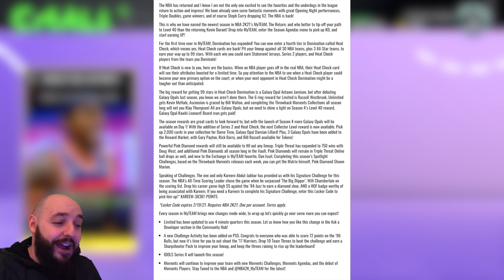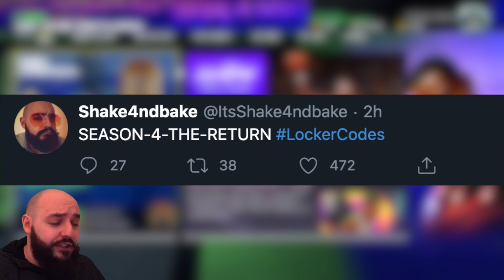FULL SEASON 4 BREAKDOWN! WHAT SHOULD YOU DO FIRST!!! NBA 2K21 My Team